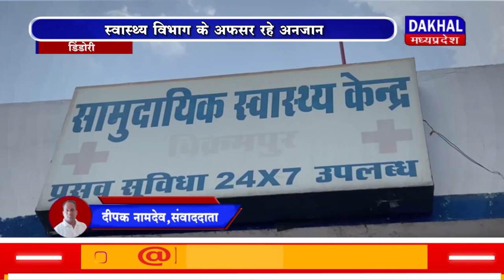DAKHAL NEWS प्रसूति सहायता योजना में फर्जीवाड़ा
प्रसूति सहायता योजना में फर्जीवाड़ा
स्वास्थ्य विभाग के अफसर रहे अनजान